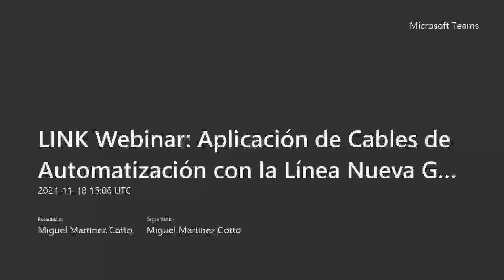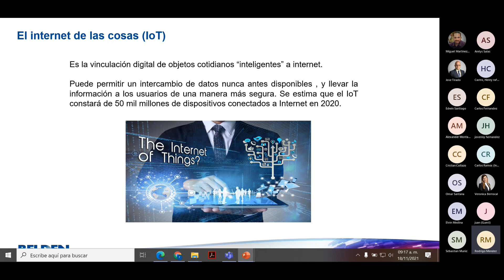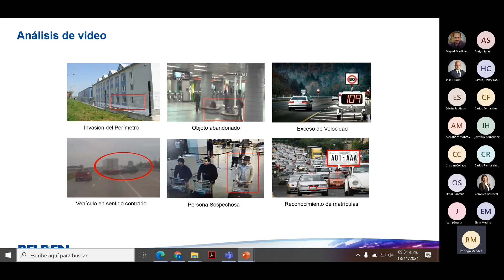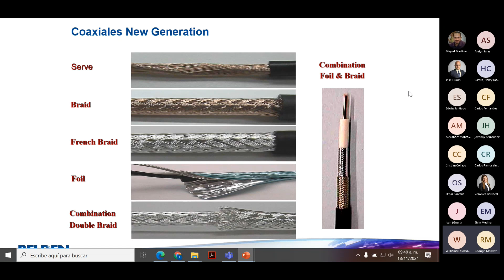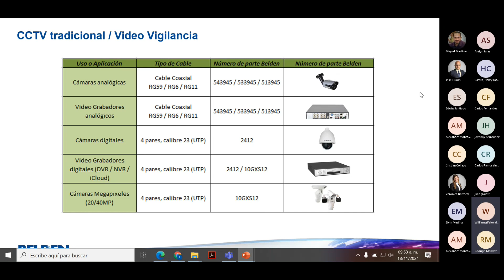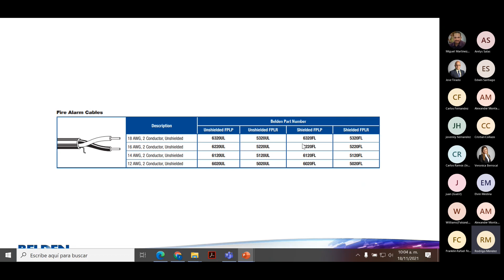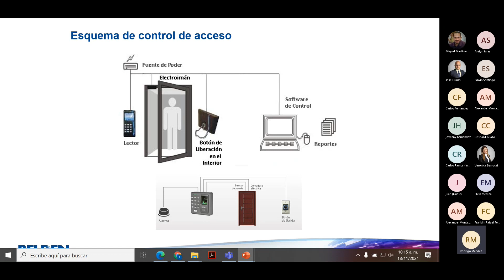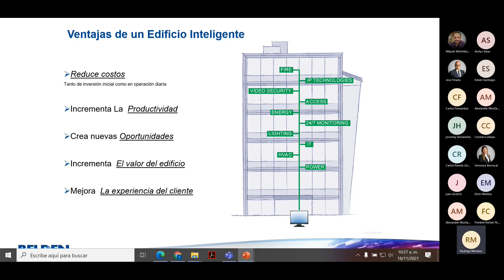Webinar: Aplicación de Cables de Automatización, Convergencia de los Sistemas de Seguridad y Control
Grabación de Webinar: Aplicación de Cables de Automatización, Convergencia de los Sistemas de Seguridad y Control, presentado por Belden y nuestra unidad de negocios de Datacom.